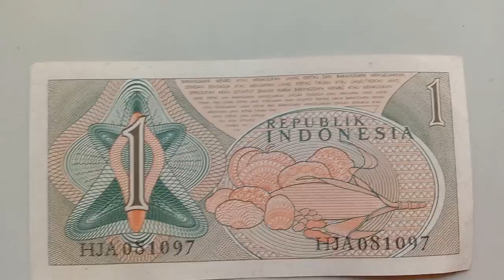Old Money_SATU RUPIAH 1961 BANK INDONESIA by.iuze colection.rare